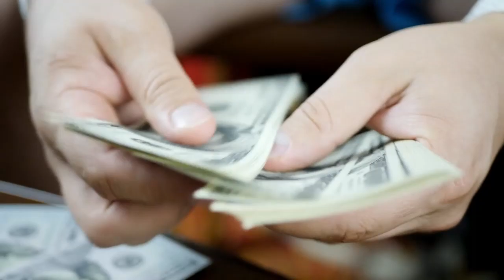You Won't Believe These 3 Secrets Men Keep Hidden from Women – Finally Revealed!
Get ready to have your mind blown as we reveal the Top 3 Secrets Men Never Share with Women in this exclusive video! You won't believe what men have been keeping under wraps, and it's time we shine a light on these hidden truths. Unlock the mysterious world of men and uncover the secrets they've been guarding for so long.

In this eye-opening video, we dive deep into the inner workings of the male mind, exploring the Top 3 Secrets Men Never Share with Women. From their deepest fears to their unspoken desires, we unveil the shocking truth about what men really think and feel.

But that's not all! We also share expert insights and advice on how to use this newfound knowledge to build stronger, more meaningful connections with the men in your life. Don't miss this incredible opportunity to better understand the opposite sex and foster more open, honest relationships.

Be sure to like, share, and subscribe to our channel for more mind-blowing content, and join the conversation by commenting on your thoughts and experiences with the Secrets Men Never Share with Women. Let's break down the barriers and unlock the mysteries of the male mind together!